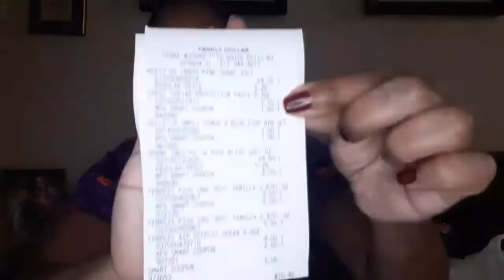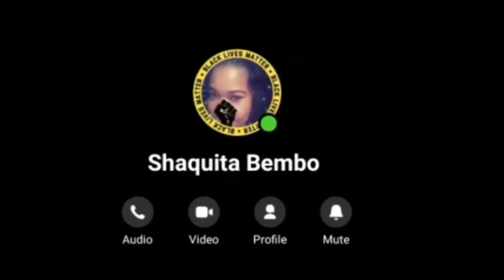FAMILY DOLLAR $5/$25 ALL DIGITAL DEAL! TRASH BAGS AND MORE!!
Hey everyone 👋👋 I don't normally do Family Dollar, but I didn't think this was a bad deal for the items I picked up. All digital deal. Thanks for the support, Enjoy the vid, and as always...

Xoxo 💋

Let's win together with Fetch rewards. Get $2 back when you scan your first receipt on the app.